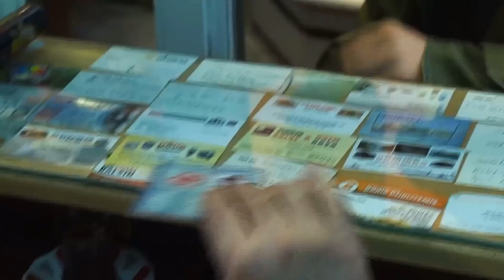Arka Sokaklar Beşir Nizipli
Arka Sokaklar 307. Bölüm Beşir Nizipli